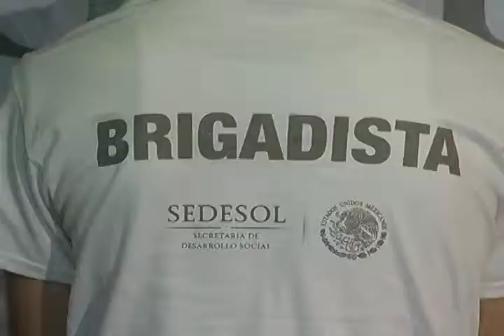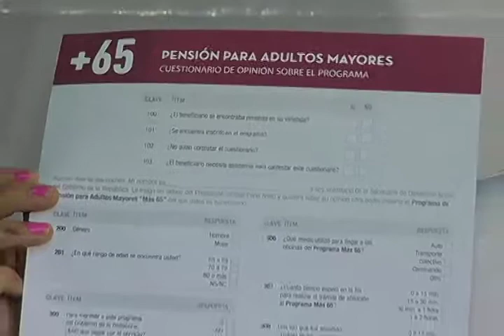Aplicaran encuestas a beneficiarios de 65 y mas